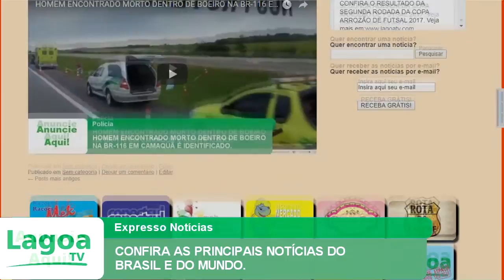EXPRESSO NOTÍCIAS: Confira as principais Notícias do Brasil e do Mundo.